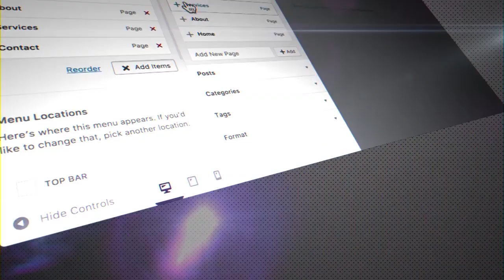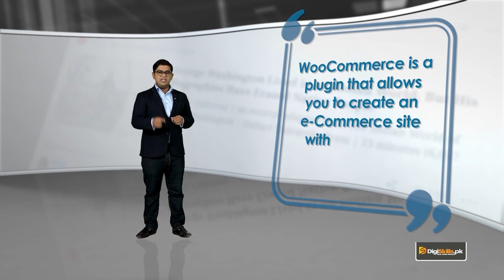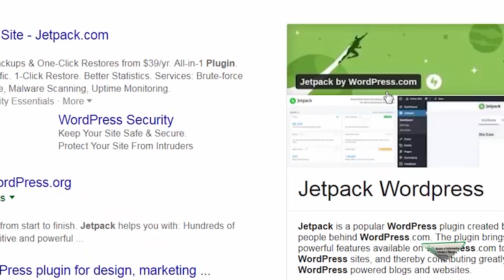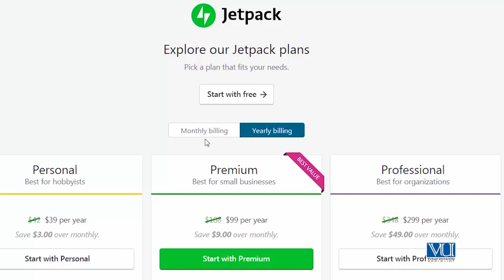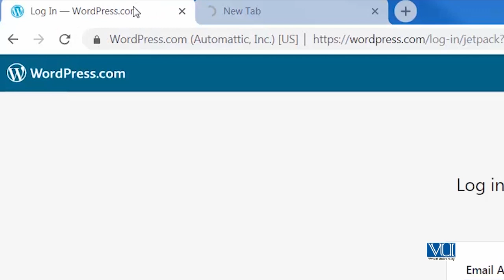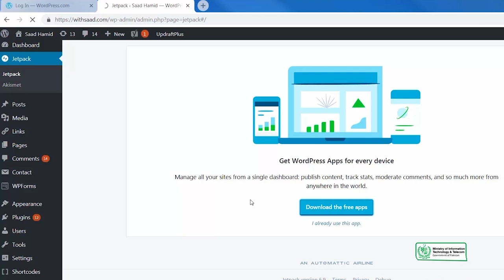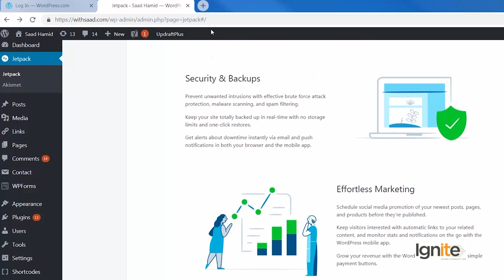Topic 139 WordPress in Urdu Hindi by DigiSkills Installing and Setup Jetpack